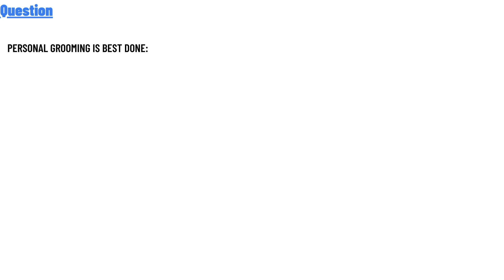Personal grooming is best done: